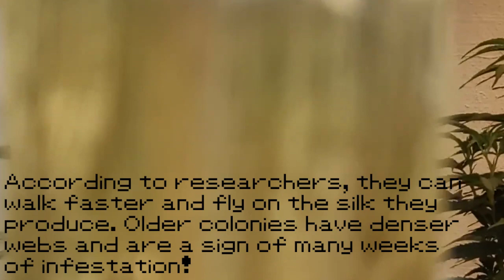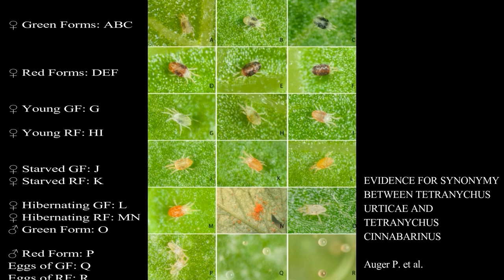A wild SPIDER MITE appeared!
Spider mites are common pests, here is a brief introduction to what they look like their life cycle, and other bionomics.